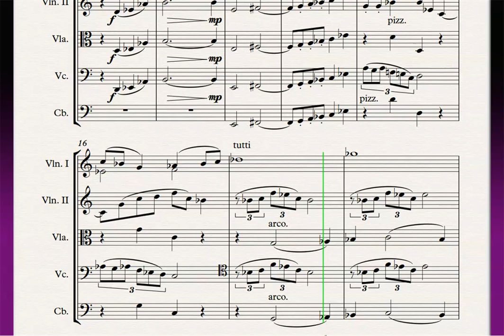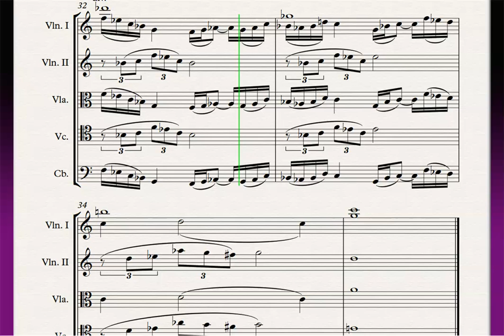One Fragment A Day #42 - HEY, IS THIS DIFFERENT? IT LOOKS DIFFERENT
HEY, IS THIS DIFFERENT? IT LOOKS DIFFERENT is a piece for string orchestra, and my first piece written in Sibelius. I'm still getting the hang of the software (this is why I still used Active Presenter, I didn't know I could upload the playback directly to Youtube from the software).
I built this piece from a simple melody, and harmonized the rest, using mostly harmony by fourths.
I really like this piece, and I'm already expanding it. It's maybe my favorite of the fragments I've posted so far :)))

I used SIBELIUS to create the score, and ACTIVE PRESENTER for the screen capture.